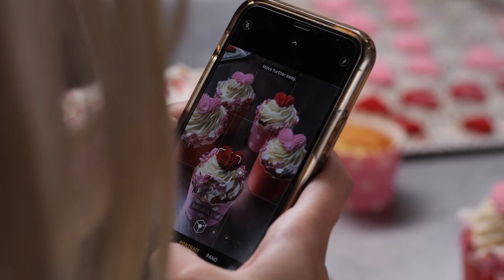DX8RF 2.0 e Cata Digital - Spot Eternity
Esperti su Comunicazione Video e Piattaforma YouTube per Advertising